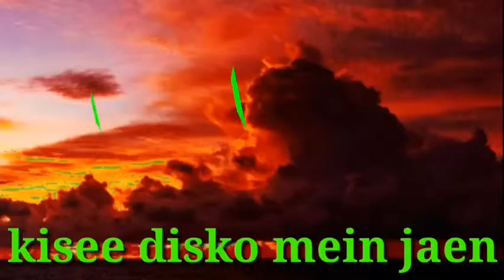green screen whatsapp states 2019